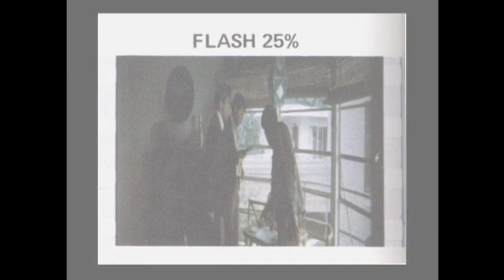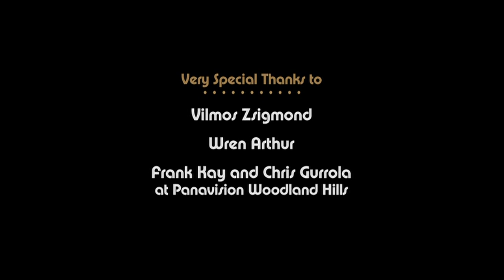Vilmos Zsigmond, ASC on "The Long Goodbye" (Robert Altman, 1973)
Vilmos Zsigmond, ASC goes into some detail about the role of the cinematographer, and specifically discusses the use of flashing in this and other films and Altman's characteristic use of the zoom, often combined in this film with a dolly track, giving the effect of a diagonal movement.